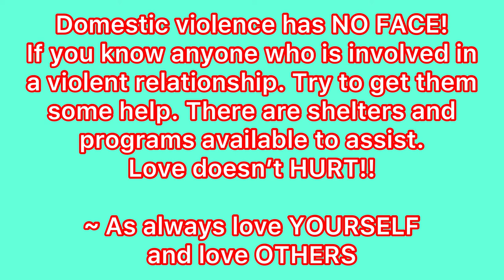AFFORDABLE TARGET HAUL!! Try-On, STYLE, and HONEST REVIEW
Target haul, full description, and TRY ON!!! Take advantage of these amazing prices!!! Thanks again for you alls continuous support. All outfits and links are provided.

I'm on Instagram as natyoureal_diva. Install the app to follow my photos and videos.

Lounge outfit:

Green Jumpsuit:

Black faux leather pants:

Grey button down shirt:
White button down shirt:

Grey jeans:

Green knit sweater:

Cream turtle neck sweater:

Green pants:

Black dress:

Kaki trousers:

Maroon pleated skirt:

Musician: LiQWYD